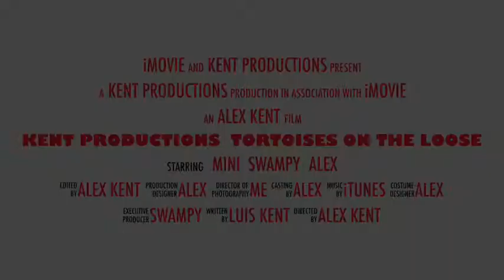Tortoises on the loose trailer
I'm going to be making a small movie in the summer be ready for n adventure!